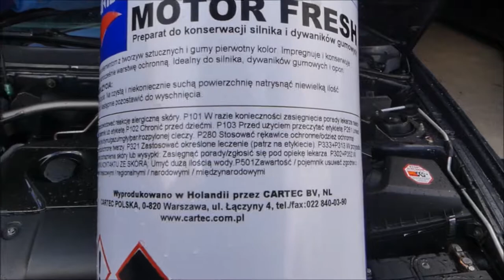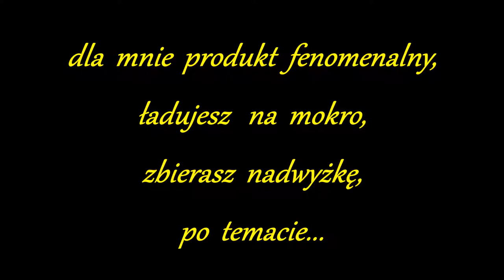⭐CARTEC Moto Fresh